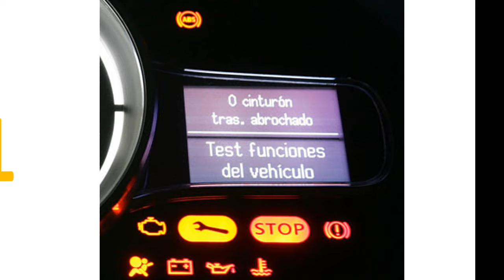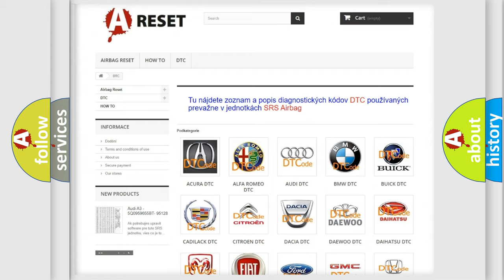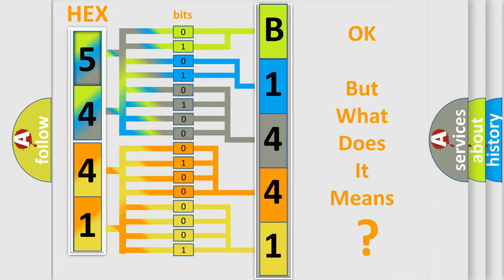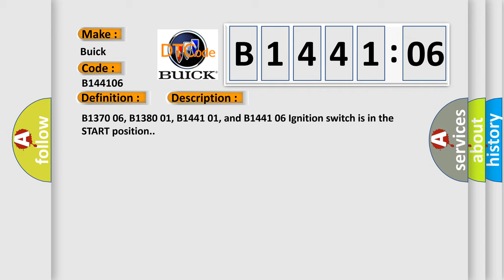DTC Buick B1441-06 Short Explanation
Contents:
0:21 Basic DTC analysis according to OBD2 protocol standard.
1:48 Insight into programming
2:58 A diagnostically understandable description of the Diagnostic Trouble Code
3:05 Basic error definition

Make:
Buick
Code:
B1441 06
Definition:
Device Ignition OFF, RUN, and CRANK Circuit Short to Ground or Open
Description:
B1370 06, B1380 01, B1441 01, and B1441 06 Ignition switch is in the START position.
Cause:
Off/run/crank circuit is open.